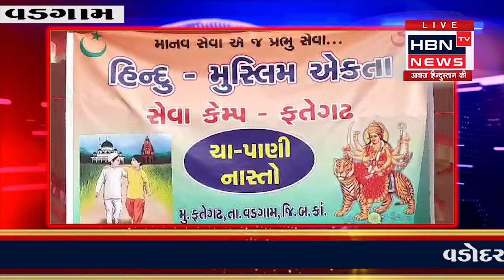ભાદરવી પૂનમના મહા મેળા અનુસંધાને હિંદુ-મુસ્લિમ એકતા ની અનોખી પહેલ.